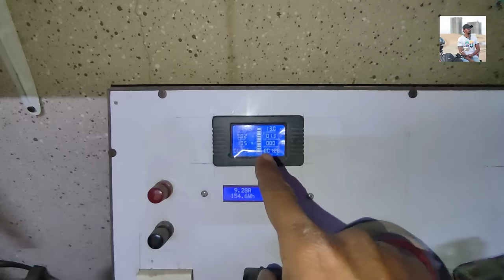1 Lohmann Brown Lays Two Eggs In A Day. Again 7 Eggs From 6 Chickens. I M Wahaj Vlogs